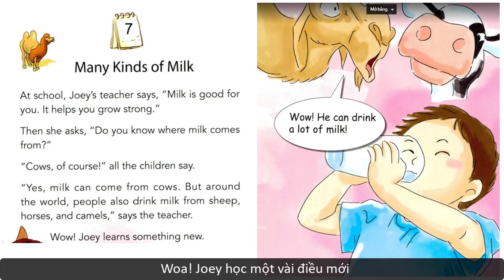truyện song ngữ- many kinds of milk/emily day hoc onlline